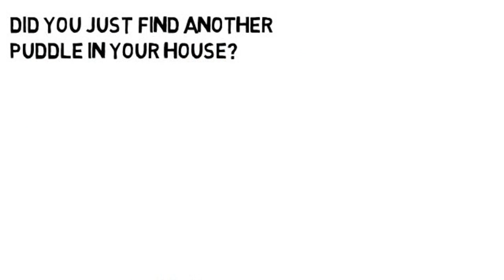Potty Training Pugs Potty Training Pug Puppies - FREE MINI Course Potty Training Pugs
All puppies have to go to the
Bathroom each time they wake up
from a nap, after they drink, after
they eat or play hard. If you take
your puppy to the same spot
consistently each time, you will
begin to create a habit that will lead
him to successful potty training.

Here's a FREE mini
Course online that will help you with

german shepherd
puppies
puppy
Pug puppies
potty training
how to potty train a poodle puppy
how to train a puppy
puppy training
potty training boys
crate training
potty training tips
puppy games
how to potty train a dog
dog tricks
how to train a dog
potty
how to house train a puppy
puppy shots

potty training your pug, potty training my pug puppy, tips potty training pug puppy, potty training pugs on toilet, potty training pug puppies, potty training pugs in winter, potty training my pug, potty training pug tips, pomerainian, champion, doberman, positive reinforcement, animal shelter, Potty training, companionship, playful, wrinkles, pup